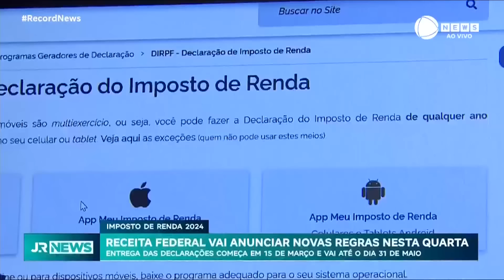Receita Federal vai anunciar novas regras para o Imposto de Renda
A Receita Federal vai anunciar, nesta quarta-feira (6), as novas regras do Imposto de Renda 2024. A entrega das declarações começa em 15 de março e vai até o dia 31 de maio. O programa para preencher o documento será liberado no mesmo dia da abertura do prazo de entrega.